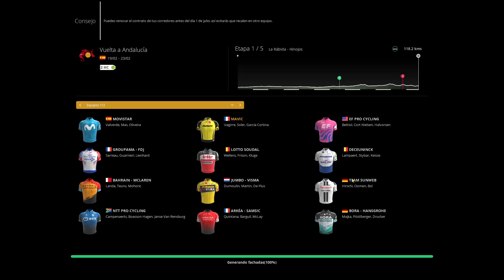"VENIMOS DE MALLORCA"- Vuelta Andalucía - MAVIC EP4